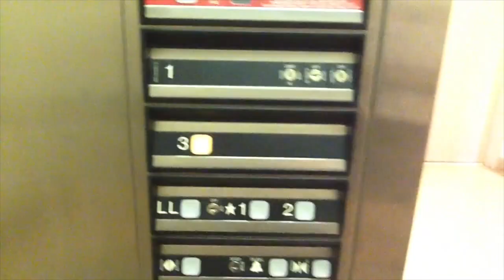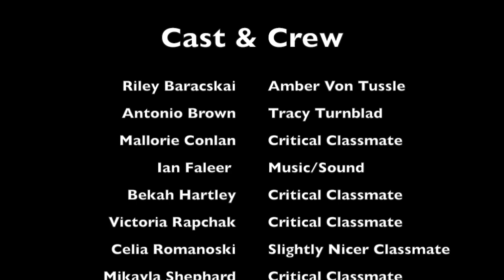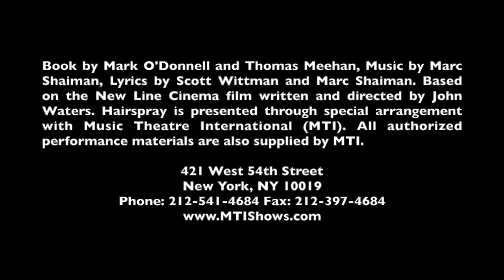MAD Factory Hairspray Commercials 2014 ("The Office" style Mockumentary)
This is one of three commercials for the upcoming MAD Factory production of "Hairspray, The Musical". Our camp counselors and teen participants wrote, directed, and acted in the commercials. Music arrangements and cast recordings of excerpts from the show were produced by me. I also edited the video for each commercial with my wife and fellow cast member, Ana Solorzano. Here's more show info:

The MAD Factory Players Proudly Present: "Hairspray, The Musical"
July 25, 26, 27 & August 1, 2, 3
Fridays and Saturdays @ 7:00 pm & Sundays @ 2:30 pm
Oberlin High School
281 North Pleasant St., Oberlin, OH 44074
Adults - $10.00/Children under 12 - $5.00